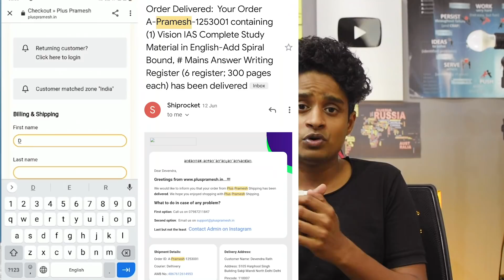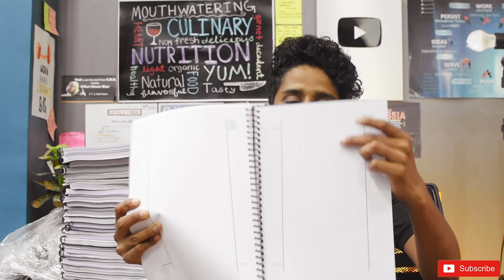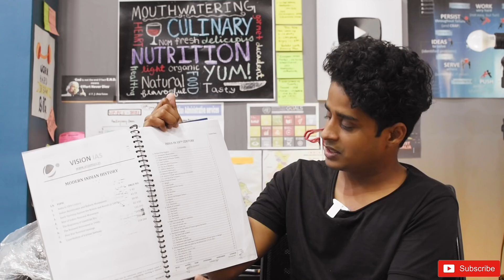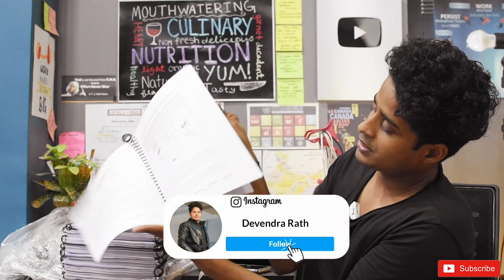Vision Complete UPSC Study Material Review with Price and all Details Cash on Delivery available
keeping supporting❣️
Jai Hind 🇮🇳